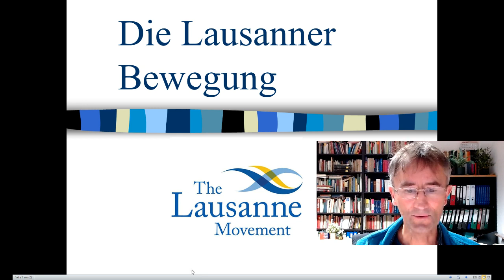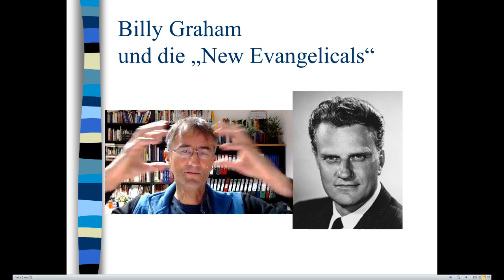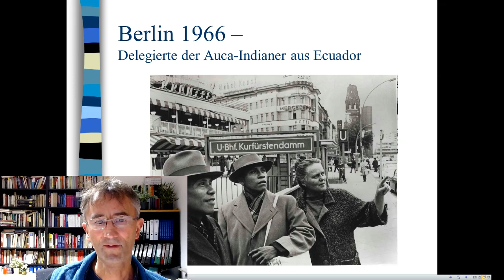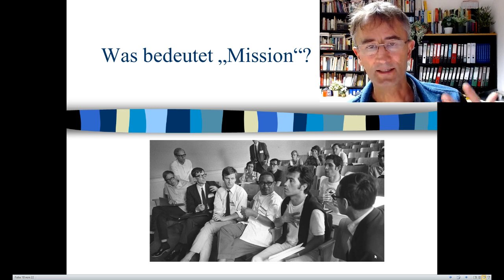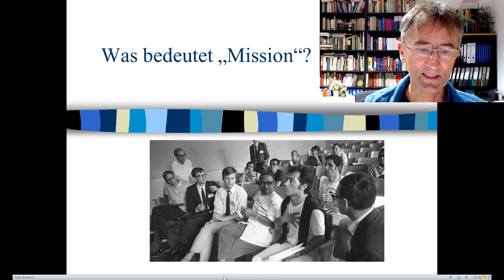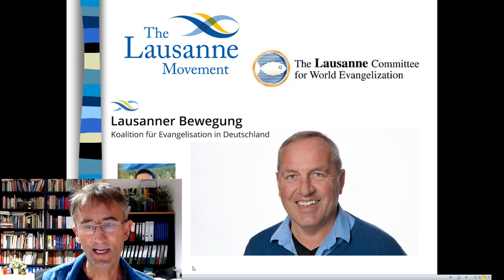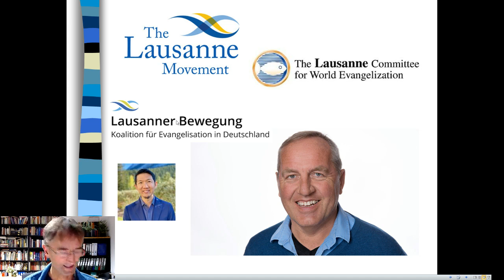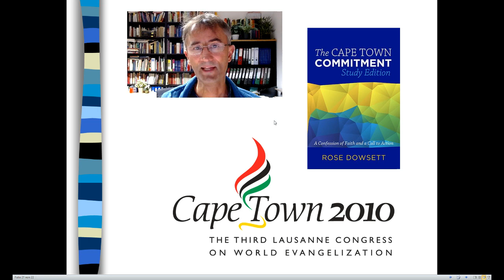KG 172 Die Lausanner Bewegung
Die Lausanner Bewegung ist eine überkonfessionelle evangelikale Bewegung mit dem Ziel, Kirchen, Konfessionen, Organisationen, Netzwerke und Einzelne zu mehr Engagement bei der Evangelisation der Welt zu bewegen. Es ist sozusagen eine Ökumene derjenigen, die der Weltevangelisation eine hohe Priorität geben. Der Name leitet sich von einem Internationalen Kongress für Weltevangelisation 1974 in Lausanne ab, der als Startpunkt der Bewegung gilt. Die von der Bewegung herausgegebenen Dokumente werden als Grundkonsens der weltweiten evangelikalen Bewegung angesehen, wie die Lausanner Verpflichtung von 1974, das Manila-Manifest von 1989 und Kapstadt-Verpflichtung von 2010. Der deutsche Zweig der Bewegung wird vertreten durch den Verein „Koalition für Evangelisation in Deutschland e. V.“ In diesem Video wird die Geschichte der Bewegung nachgezeichnet.

Tipps zur Vertiefung für Studierende der Ev. Hochschule Tabor
1. KGQ-183: Die Lausanner Verpflichtung
3. Literaturhinweise:
o Arndt Schnepper / Roland Werner (Hg.): Eine neue Vision ... – Die Lausanner Bewegung in Deutschland (Holzgerlingen 2005)
o Birgit Winterhoff u.a. (Hg.): Von Lausanne nach Kapstadt (Neukirchen-Vluyn 2012).
o Erhard Berneburg: Das Verhältnis von Verkündigung und sozialer Aktion in der evangelikalen Missionstheorie (Wuppertal 1997)
5. Mögliches Thema für eine Seminararbeit:
o Welche unterschiedlichen theologischen Akzente setzen die drei großen Erklärungen der Lausanner Bewegung?
6. Für die Klausurvorbereitung: Was unterscheidet die Lausanner Bewegung vom Ökumenischen Rat der Kirchen?
7. Lerndatum: 1974 Lausanner Kongress für Weltevangelisation